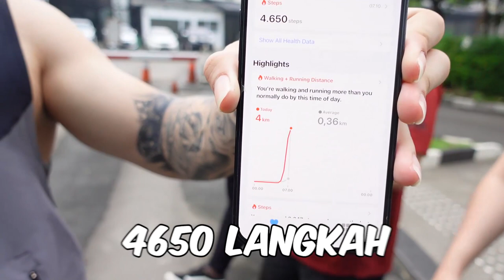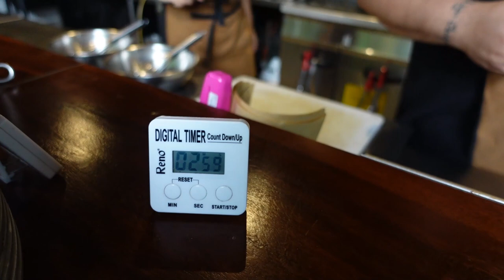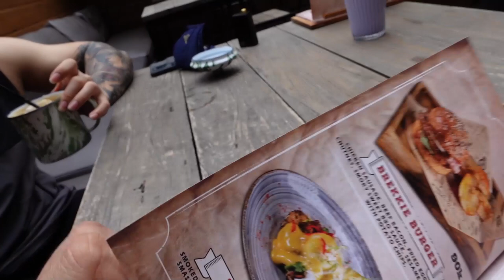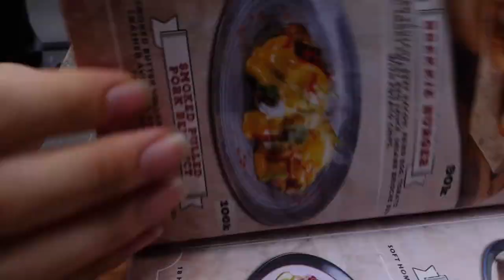CHEF IGUN MENGALAHKAN CHEF INTERNASIONAL ???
Gemeser!

Lihat deh, di vlog kali ini aku duel sama Chef Internasional, buat challenge bikin omelette!!! Tapi kok aku yang menang ya? Hahaahha keren ya akuu!!!